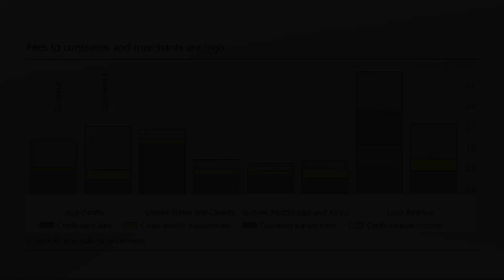Retail Payments in Latin America and The Caribbean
Viviana Alfonso explains the new developments in digital payments to make retail payment in Latin America and The Caribbean more efficient, more affordable, and more inclusive.